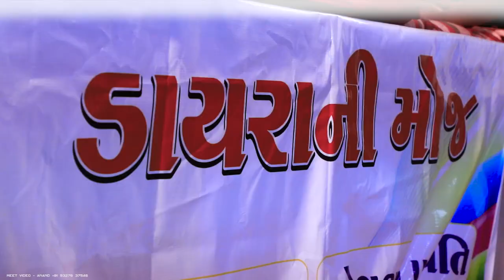021 Shital Barot & Jayesh Prajapati Dayro ( vigodi, kutch-Nakhatrana )